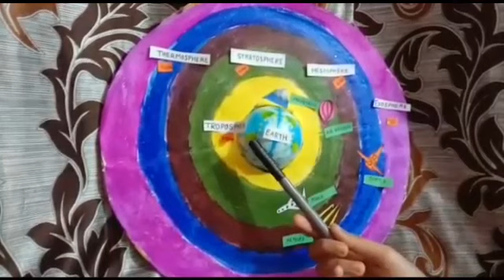J. H. Tarapore School, Jamshedpur Department of Geographical Sciences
Presenting an endeavor by the students of   Std 7

AIM :
*To encourage the students to prepare videos  in order to ensure their active involvement in the learning process
*To encourage peer learning to help the weaker students